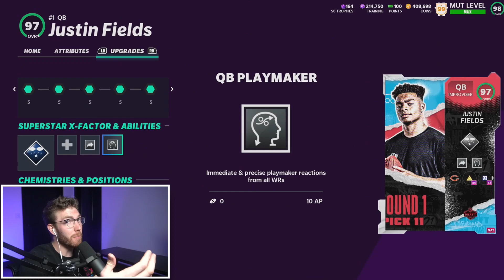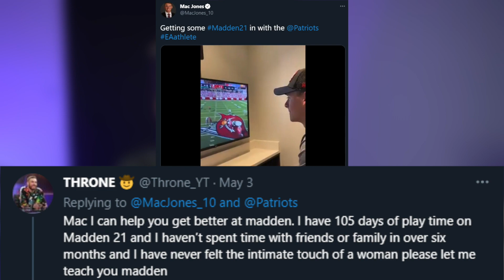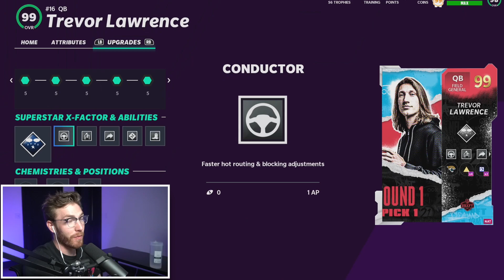Using each NFL Draft Rookie QB in Madden 21...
Today I play with all the new NFL Draft first round picks (Rookies) in Madden 21!
Trevor Lawrence, Trey Lance, Justin Fields, Mac Jones, and Zach Wilson.